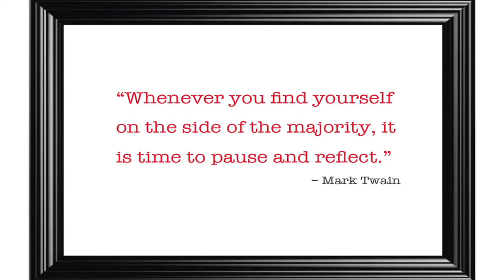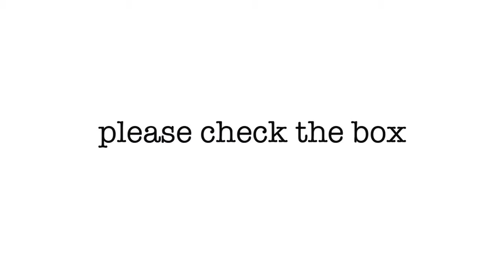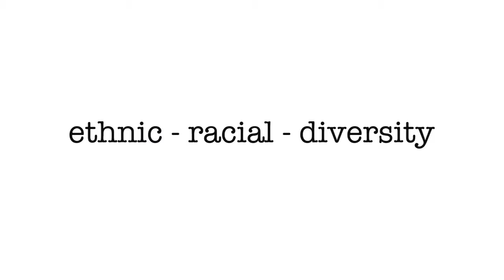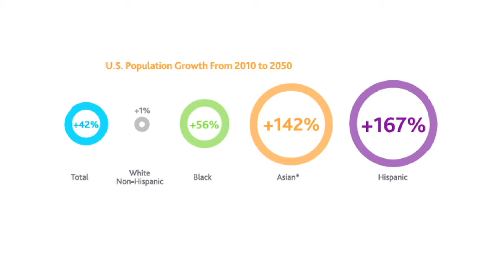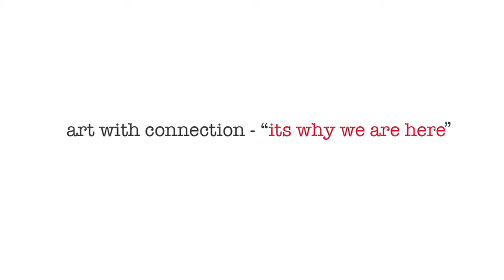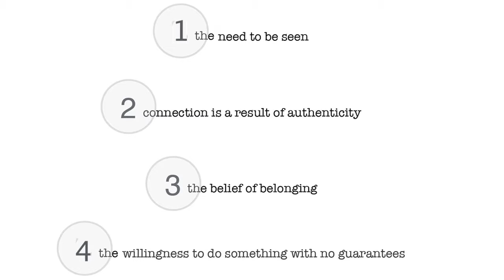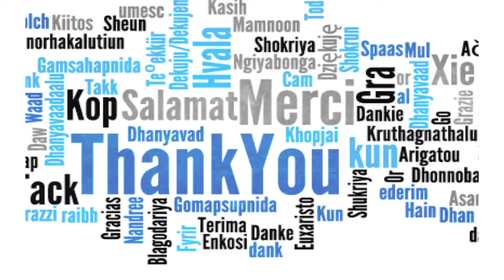Connecting with a Diverse Audience - Roberto Gomez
At the 2015 Collaborative Conference Roberto Gomez shared Connecting with a Diverse Audience during the "In 10 Minutes" session.
The 2015 Collaborative Conference - Resourcing for Community Impact: From Tools to Transformation was presented in partnership with AFP Central PA Chapter, PANO, the Susquehanna Planned Giving Council and 4 other community partners across the state.